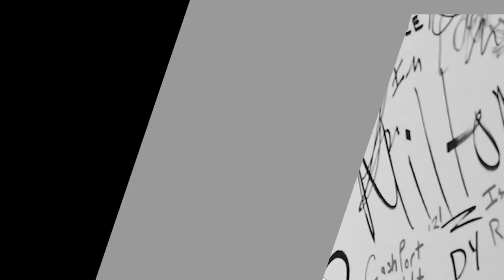SABABU ZA MAULIDI KITENGE, GERALD HANDO KUJIUNGA NA WASAFI KUONDOKA EFM, DIAMOND AMEANGALIA HIKI